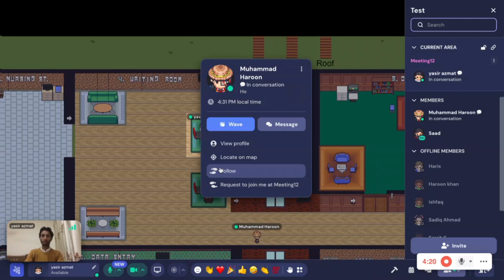Insaf Hospital demo